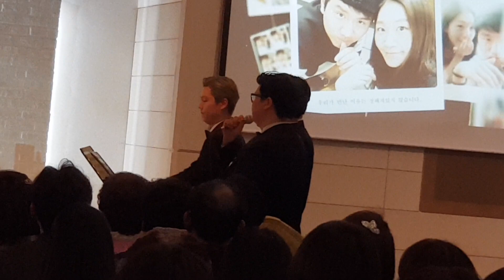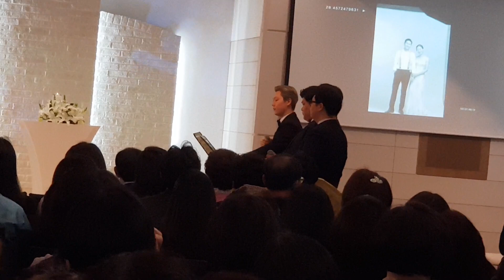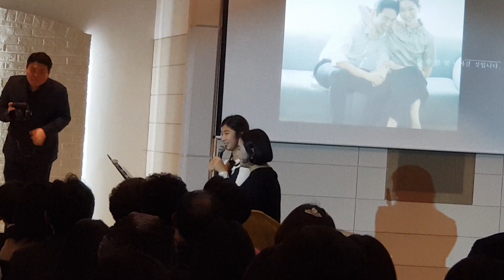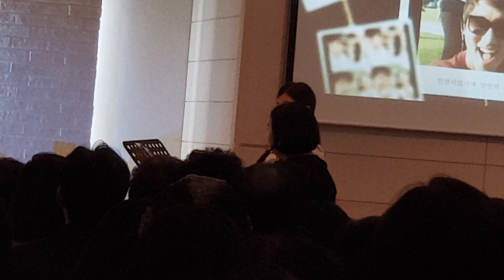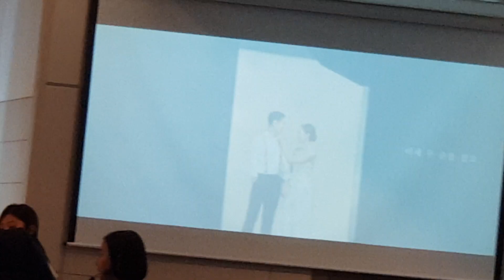권혜진결혼만세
새로운 가정에 하느님의 은총을